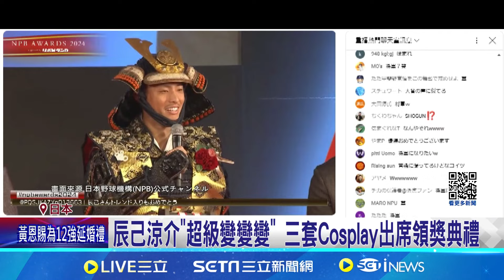曾嗆輸台灣改當投手 辰己涼介領獎大玩Cosplay 放話下個球季站上投手丘! 辰己涼介:會遵守承諾│記者 劉玨妤｜國際關鍵字20241127│三立iNEWS